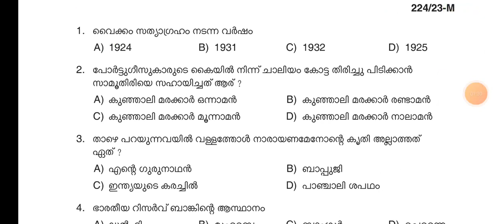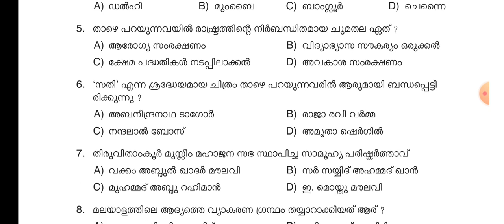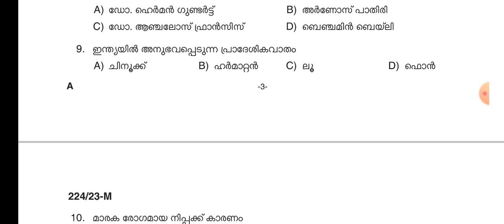November 26, 2023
class in Malayalam
For kerala Psc exam
Degree level Mains exam
Secretariat assistant
Psc Tenth level mains
Useful for Kerala psc Preparation പ്രമേയം 14 ആധുനിക പൂർവ കേരളം : സമ്പദ് വ്യവസ്ഥ, സമൂഹം, ഭരണസംവിധാനം
School Textbook class for Kerala psc exam
10th standard SCERT SOCIAL SCIENCE TEXTBOOK part 1|| Kerala psc Scert text book points